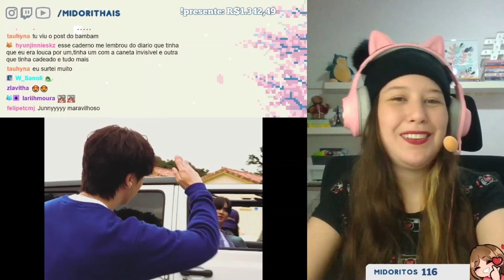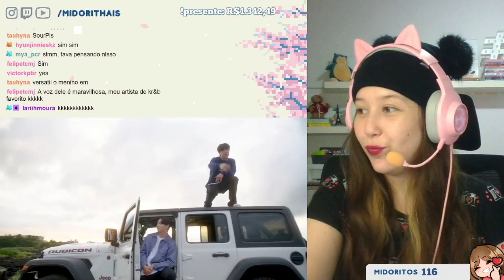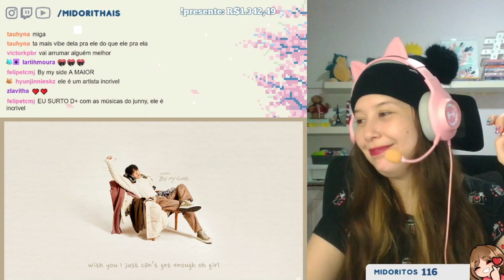REAGINDO A JAY B - FAME Feat JUNNY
TRECHO DAS LIVES DA MIDORI!
QUANDO SÃO AS LIVES? SEGUNDA e QUARTA, 18:30h
PLANTÃO DA MIDORÃO TODAS AS QUINTAS, 20:30h NO CANAL PRINCIPAL :)